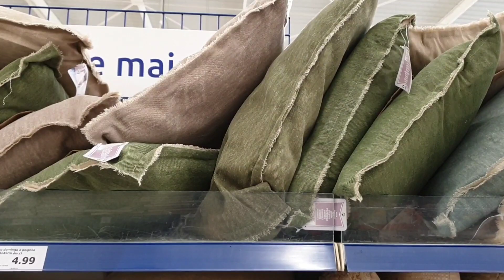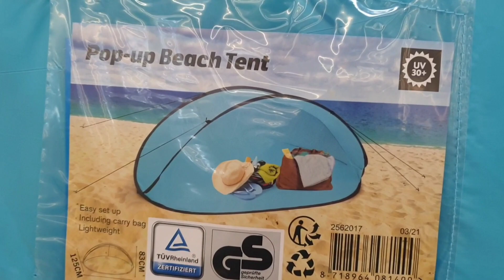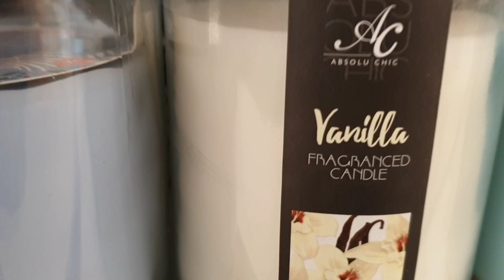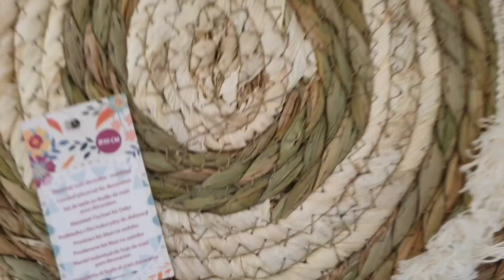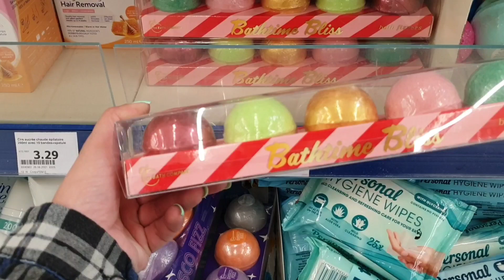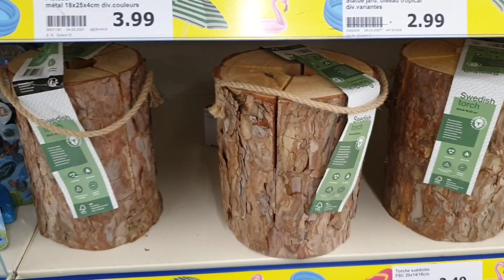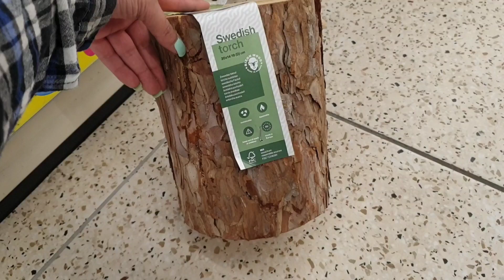ARRIVAGE ACTION 2 AU 3 JUILLET 2021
Shopping de FOU! 😍
Ça vous dit de DÉCOUVRIR les NOUVEAUTÉS de chez ACTION ❤❤

Je vous montre mes BONS PLANS JUILLET
Du CÔTÉ CUISINE
DÉCO cuisine , vaisselle , ustensile, verreries , lanterne bambou , bougie parfumée, coussin décoratif, strass autocollant visage,
tout pour avoir une cuisine tendance cet été ,.
PROMOS de la semaine
Déco , Mode, beauté ,.

Autres bons plans,:
- LIEN Parrainage OCTOLY (influenceuse, youtubeuse, blogueuse).
💜 5€ offert pour toute inscription grâce à ce lien 😍

- Montage vidéo
❤ TABLETTE ICONiA TAB 10

💜 Otis MCDONALD, Vibes, MK2, Riot, Text Me Records Grandbankss, Boddy Renz, Anno Domini Beats